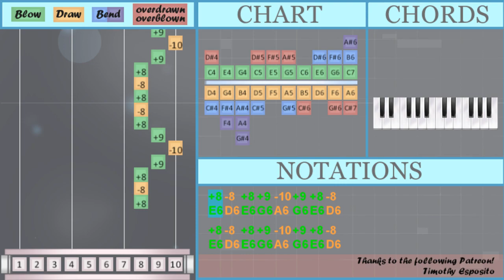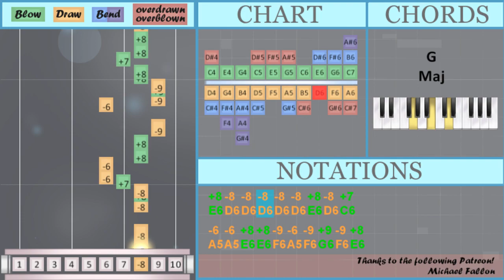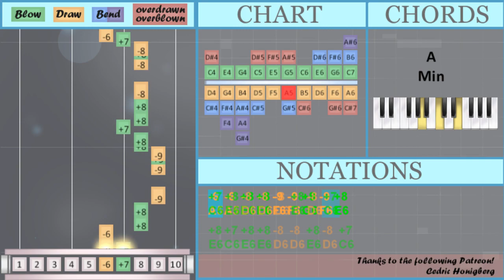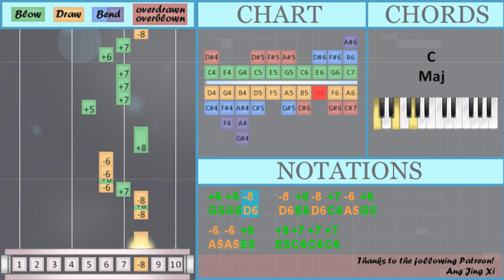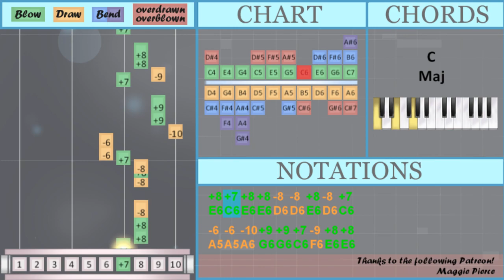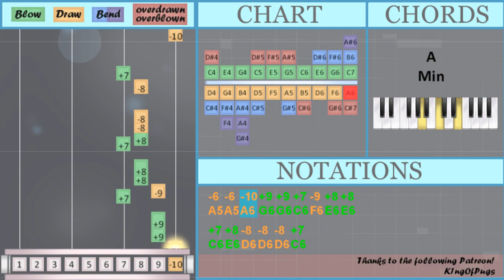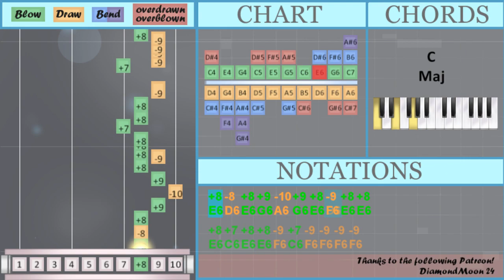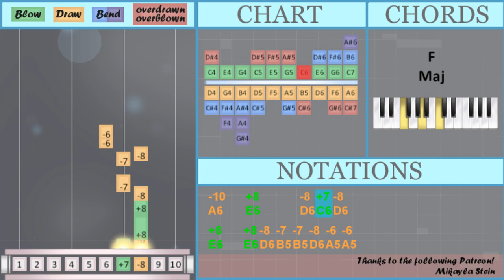How to play Best of Us by WIER on Diatonic Harmonica 10 Holes (Tutorial)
Comment and let us know how the videos have helped you. It keeps us going! :)The easiest way to learn how to play Best of Us by WIER on the diatonic harmonica 10 holes. It's a diatonic harmonica 10 holes tutorial for Best of Us by WIER.

EasyHarmonicaLesson teaches you to play the your favorite instrument, through easy and simple animation so that you too can learn how to play Best of Us by WIER on the diatonic harmonica 10 holes easily. A diatonic harmonica 10 holes tutorial with visual animation graphic.

Numbered notation:
-6 -6 +8   -8 +8 -8 +7 -6 +6
-6 -6 +8   +5 +7 +7 +7
-6 -6 +8   -8 +8 -8 +7 -6 +6
-6 -6 +8   +5 +7 +7 +7
-6 -6 +8 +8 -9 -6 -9 +9 -9 +8
-6 -6 -10 +9 +9 +7 -9 +8 +8
-6 -6 +8 +8 -9 -9 +9 -9 +8
-6 -6 -10 +9 +9 +7 -9 +8 +8
-6 -6 +8   -8 +8 -8 +7 -6 +6
-6 -6 +8     +5 +7 +7 +7
-6 -6 +8   -8 +8 -8 +7 -6 +6
-6 -6 +8   +5 +7 +7 +7
-6 -6 +8 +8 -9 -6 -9 +9 -9 +8
-6 -6 -10 +9 +9 +7 -9 +8 +8
-6 -6 +8 +8 -9 -9 +9 -9 +8
-6 -6 -10 +9 +9 +7 -9 +8 +8
-10   +8     -8 +7 -8
+8   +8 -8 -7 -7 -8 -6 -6
-10   +8     -8 +7 -8
-6 -6 +8 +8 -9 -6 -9 +9 -9 +8
-6 -6 -10 +9 +9 +7 -9 +8 +8
-6 -6 +8 +8 -9 -9 +9 -9 +8
-6 -6 -10 +9 +9 +7 -9 +8 +8
-10   +8     -8 +7 -8
-10   +8     -8 +7 -8

Lettered notation:
E6 D6 E6 G6 A6 G6 E6 D6
A5 A5 E6   D6 E6 D6 C6 A5 G5
G5 G5 D6   D6 E6 D6 C6 A5 G5
A5 A5 E6   E5 C6 C6 C6
G5 C6 D6 B5
G5 C6 D6 B5 A5
E6 E6 A5 A5 A5 A5 E6 E6 A5 A5 A5 A5
E6 D6 D6 D6 D6 D6 E6 D6 C6
A5 A5 E6 E6 F6 A5 F6 G6 F6 E6
E6 C6 E6 E6 D6 D6 E6 D6 C6
A5 A5 A6 G6 G6 C6 F6 E6 E6
C6 E6 D6 D6 D6 E6 D6 C6
A5 A5 E6 E6 F6 F6 G6 F6 E6
C6 E6 D6 D6 E6 D6 C6 A5
G5 G5 D6   G5 D6 E6 D6 C6 A5 G5
C6 E6 D6 D6 D6 C6
A6   E6     D6 C6 D6
E6   E6 D6 B5 B5 D6 A5 A5
E6   E6 D6 B5
E6 D6 E6 G6 A6 G6 E6 F6 E6 E6
E6 C6 E6 E6 F6 C6 F6 F6 F6 F6
E6 E6 E6 D6 D6   D6 E6 E6 E6
E6 A5 A6 G6 G6 C6 F6 E6 E6
E6 D6 D6 D6 C6
E6 C6 E6 E6 D6 D6 E6 D6 C